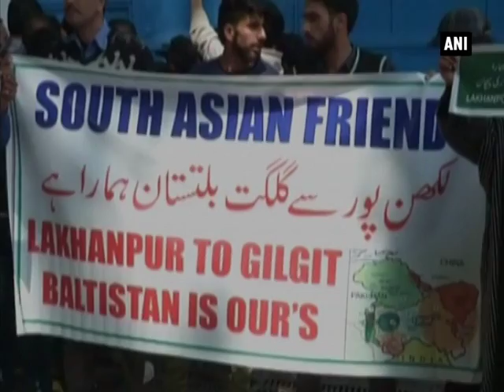Locals protest against Pakistan’s decision to make Gilgit-Baltistan its 5th province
Srinagar, May 04(ANI): Locals and workers of South Asia Friends on Thursday staged a protest outside United Nations office against Pakistan’s decision to declare Gilgit-Baltistan as its fifth province. The protestor raised Anti-Pakistan slogans and submitted a memorandum urging UN to intervene and foil Islamabad’s attempt. Giving details, a protestor said they condemn the dictatorship of Pakistan and will continue to protest against their illegal encroachment. The protest was held near the office of UN observers’ office in Srinagar.